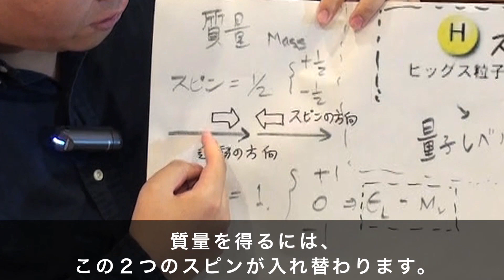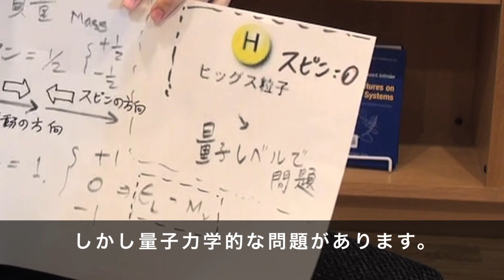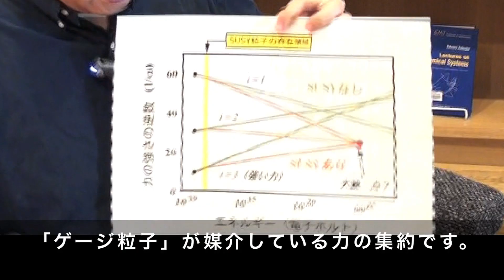はてな宇宙「第9回：超対称性理論」/ Ask a Scientist "Supersymmetry "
Kavli IPMU presents 「はてな宇宙」 一覧

IPMUで研究する世界トップレベルの研究者たちが、さまざまなテーマで宇宙に関する専門用語をわかりやすく説明します。